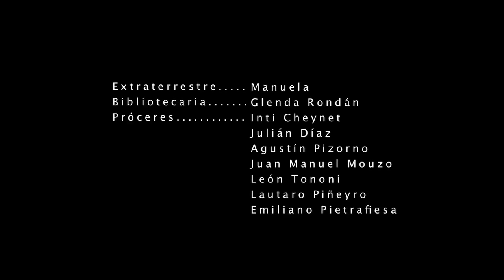LOS SUEÑOS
El video 'Los Sueños' creado por Abreu, Castagno y Rizzo fue filmado en la chacra presidencial  el 18 de julio de 2011 y tiene como artistas invitadas a Glenda Rondan  (ex diputada) y a Manuela (la mascota presidencial).
Tres historias, tres sueños enlazados, entremezclados,  en una obra colectiva que reúne diferentes miradas sobre el bicentenario de la república. Ellas son: ¡Ojo con la perra! ...están entre nosotros, Corrida de poncho y We lost all heroes.
Obra realizada para la muestra Suavemente Ondulado, curadurìa: Jacqueline Lacasa